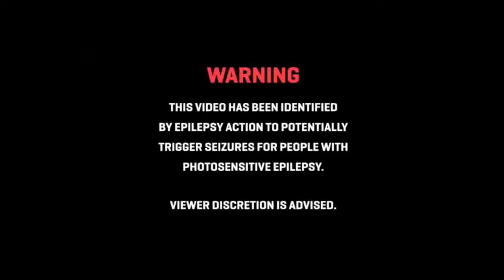Dis Def (Kushmir) - Fireflies (Remix)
Fourth song of the EP "Different Orbits" / Cuarta canción del EP "Differents Orbits"

If you like this, you can find more in / Si te gusta esto, puedes encontrar más en: